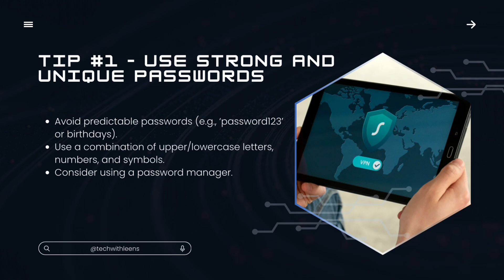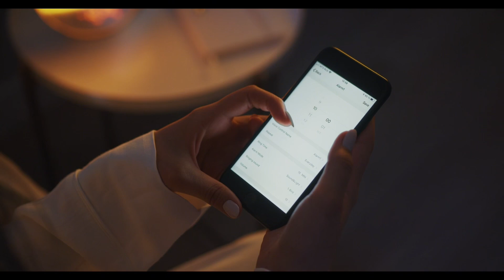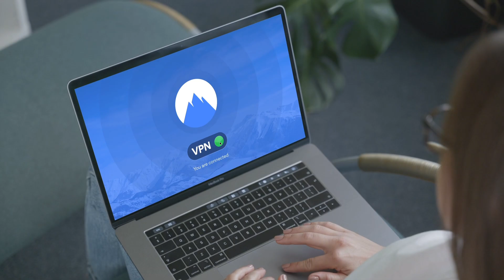5 Must-Know Cybersecurity AwarenessTips to Stay Safe Online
Protect yourself online with these 5 essential cybersecurity awareness tips! In this video, we'll cover how to use strong passwords, spot phishing scams, enable two-factor authentication, keep your software updated, and safely navigate public Wi-Fi. Whether you're a beginner or looking to refresh your skills, these tips will help you stay secure in today's digital world.
Stay ahead of cybercriminals and keep your personal information safe!